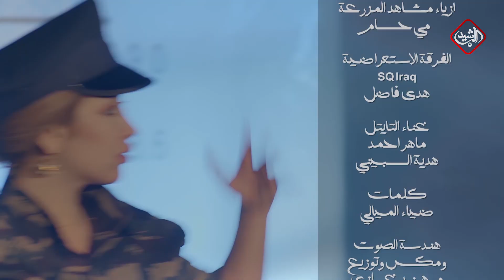مسلسل فرارات - الحلقة 4